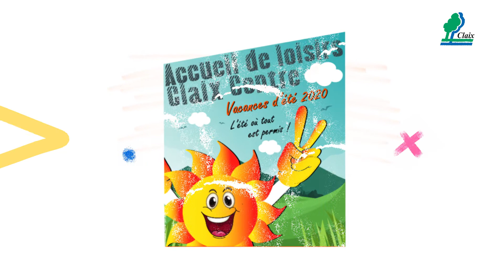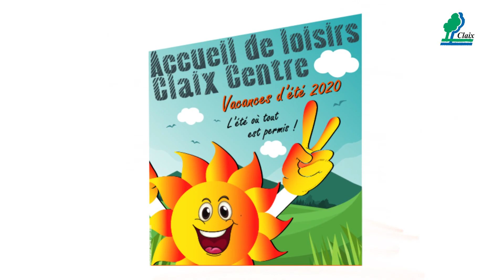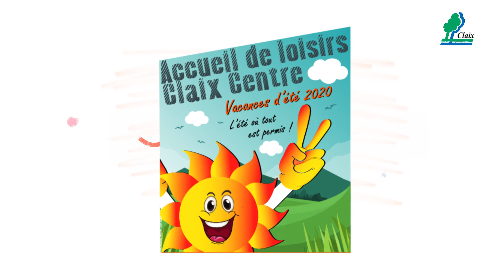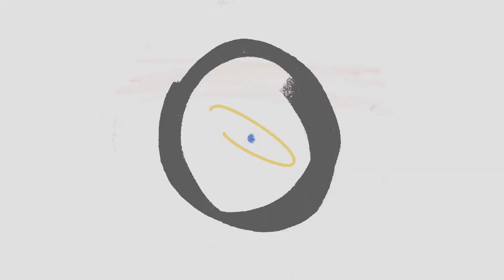PROGRAMME de l'été au centre de loisirs Claix Centre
Découvrez toutes les activités de l'été présentées par les enfants